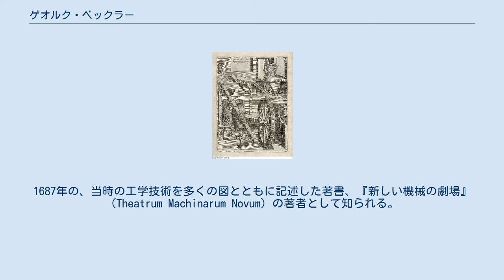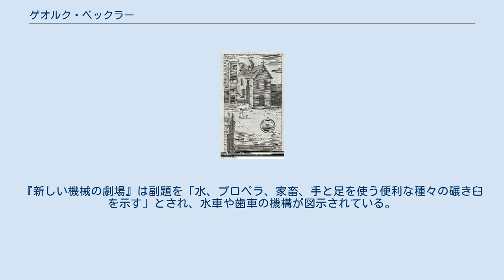ゲオルク・ベックラー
ゲオルク・ベックラー ゲオルク・ベックラー（Georg Andreas Böckler 、1617年 - 1687年2月21日 in Ansbach）は17世紀、ドイツの建築家、エンジニアである。
1687年の、当時の工学技術を多くの図とともに記述した著書、『新しい機械の劇場』（Theatrum Machinarum Novum）の著者として知られる。
 現在のバイエルン州のクロンハイムに生まれた。
その生涯はよく知られていない。
生年を1644年、没年を1698年とすることもある。
父親は新教の神父、教授であったとされる。
ヴュルテンベルク公のエーバーハルト3世の宮廷建築家であった。
破壊された砦の修復を行い前に置かれた。
 1673年にはフランス軍によって1689年に破壊されたミュールブルク城の修復の計画をたてた。
ベックラーの作った建物は残っておらず、ベックラーの名前はベックラーの残した『新しい機械の劇場』などの多くの書籍で知られる。
『新しい機械の劇場』は副題を「水、プロペラ、家畜、手と足を使う便利な種々の碾き臼を示す」とされ、水車や歯車の機構が図示されている。
なかには水車の動力で再び水をくみ上げる機構図も含まれている。
 ^ 『永久運動の夢』 アーサー・オードヒューム著 高田紀代志、中島秀人訳 朝日選書